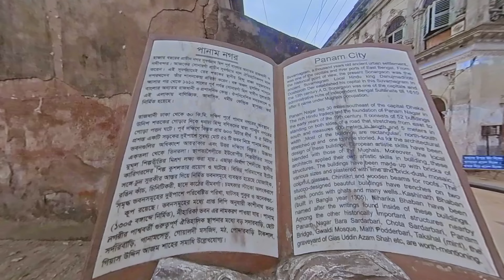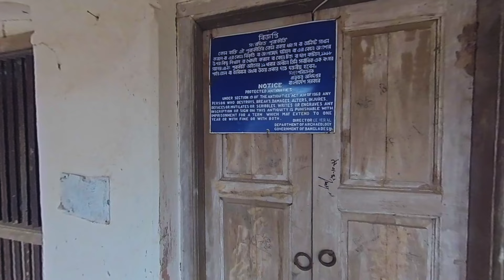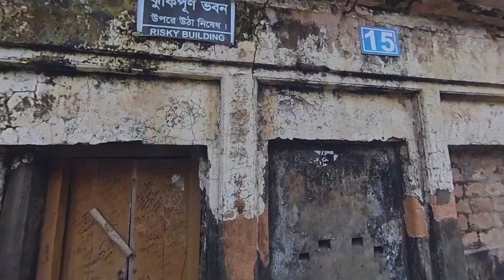৪৫০ বছরের পুরাতন শহর পানাম নগর সোনারগাঁ || Panam nogor sonargaon || panam city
৪৫০ বছরের পুরাতন শহর পানাম নগর সোনারগাঁ  || Panam nogor sonargaon || panam city || panam nogor

'GS travels BD' ইউটিউব চ্যানেলে স্বাগতম। আমি দেশ ভ্রমণ করতে পছন্দ করি তাই দেশের সৌন্দর্য তুলে ধরতে আমার এই প্রচেষ্টা। আমার ভিডিও গুলি আপনাদের মাঝে তুলে ধরতে পেরে আমি ধন্য আমার প্রচেষ্টায় নতুন নতুন ভিডিও পেতে চ্যানেলটী সাব্সক্রাইব করে আমার পাশে থাকবেন এবং সেয়ার করে বন্ধুদের দেখার সুযোগ করে দিবেন ধন্যবাদ।

Welcome to 'GS travels BD' YouTube Channel.
 I like to travel the country so this is my attempt to highlight the beauty of the country. I am glad to present my videos to you Stay by my side by subscribing the channel and sharing with friends to get new videos in my efforts Thank you for the opportunity to see.

sonargaon panam nogor
sonargaon panam city
sonargaon panam city tour
sonargaon panam nagar
dhaka to sonargaon bus
sonargaon panam
panam nagar sonargaon
sonargaon vlog
dhaka to sonargaon tour
panam city sonargaon vlog
narayanganj sonargaon panam city
how to go to sonargaon from dhaka
panam nogor